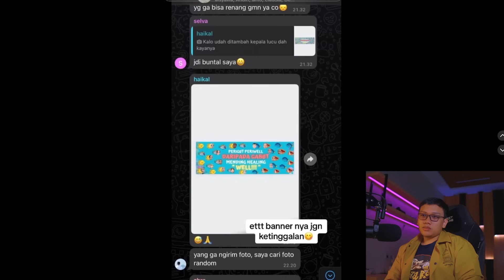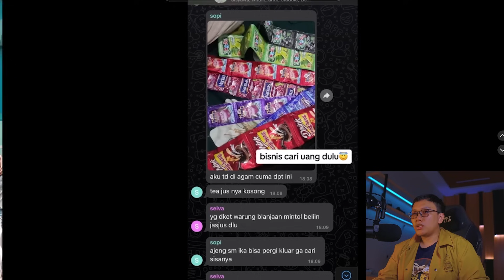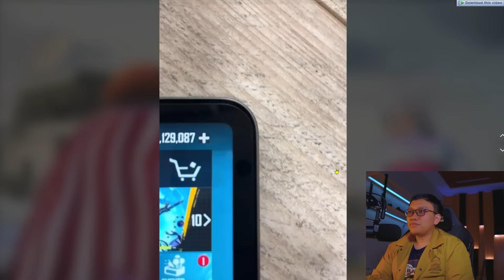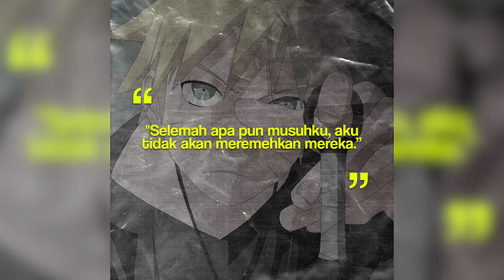kalo ga bawa tangan di tilang ga